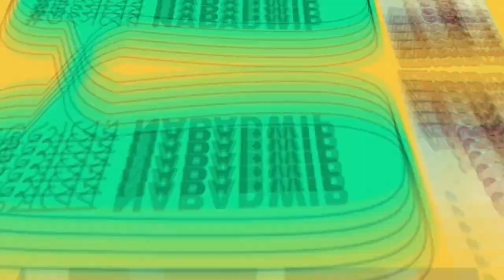NABADWIP DURGA PUJA 2K21 ( JAY HIND DHOL TASHA ) @ NABADWIP SPORTING CLUB ( CHATIR MATH )...........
NABADWIP DURGA PUJA 2020

JAI HIND DHOL TASA.